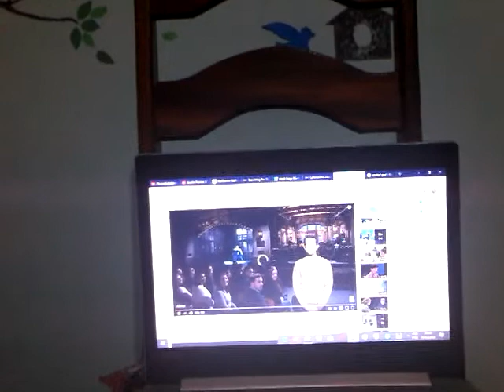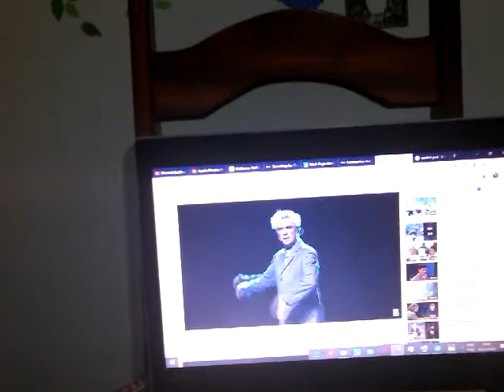Coronavirus and Ezekiel´s Vision-Spiritual Judo for a Sustainable Jesus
Coronavirus and Psychosomatic Medicine: Spiritual Judo for a Sustainable Jesus
        Spiritual Modernization for a world full of secular and religious extremism, including corporate greed, and in need of healing and prosperous Eco-Social Justice